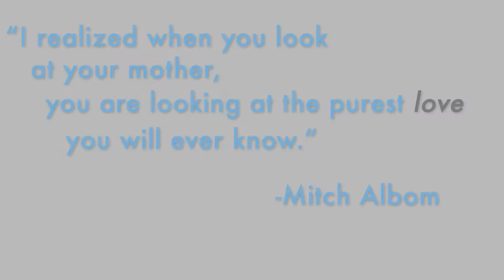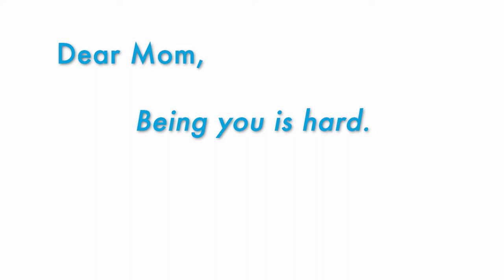Fastrack VLOG 002: Mother's Day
Clinical research is working to keep families together every day. For more information on how to get involved in this inspirational industry, visit us